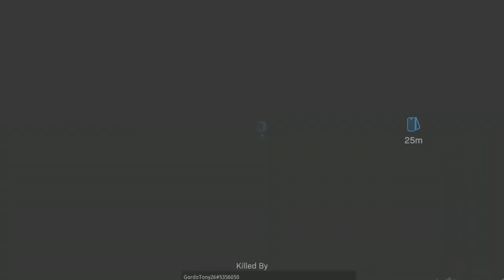Film - Nightmare - 2021_10_20_17_14_10*